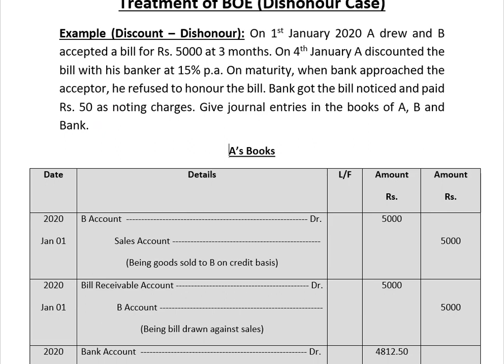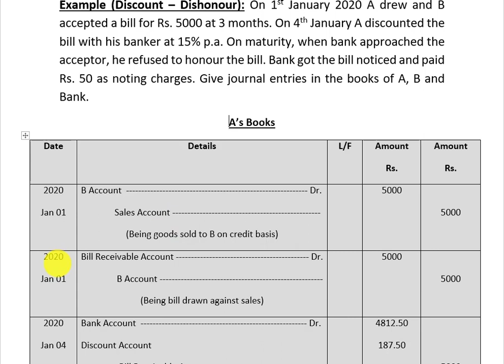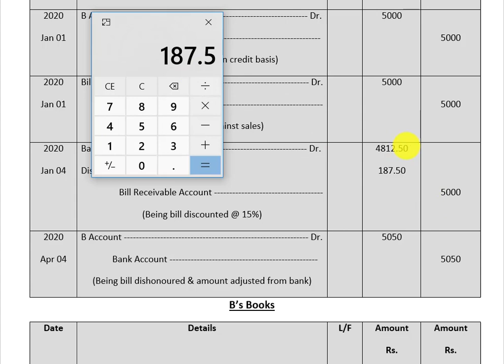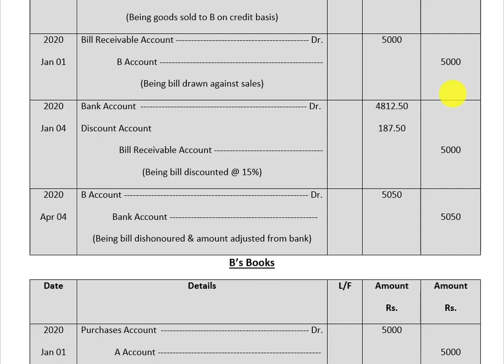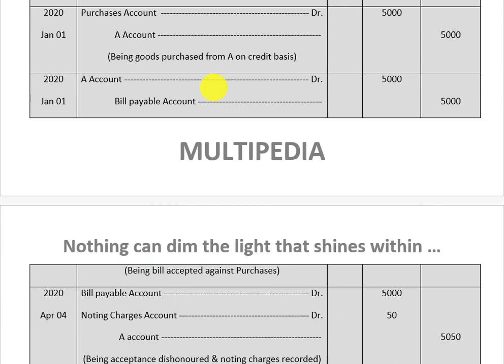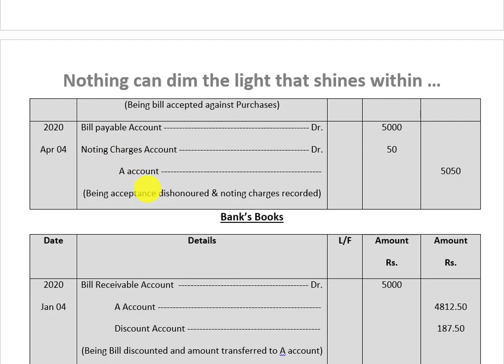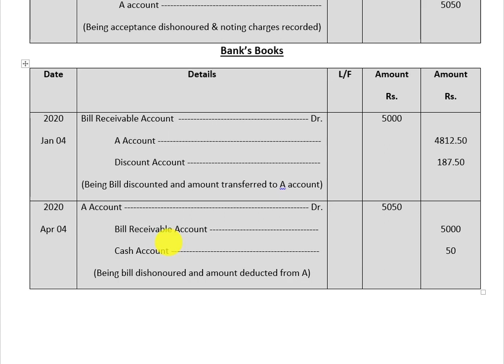Problem 9 Bill of exchange|Discount and Dishonour case|How to solve bill of exchange problems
This videos will show you the information of the topics as under:
Principle of accounting chapter 6 bill of exchange problems,
Sohail Afzal Accounting book chapter 6 problem solution,
JOurnal entries of bill of exchange,
How to pass journal entries of bill of exchange,
Problem # 9 Bill of exchange accounting chapter 6,
Solution of bill of echange problems,
Further you may check the following topics videos in the play list. if you find difficulty in finding the relevant video then please let us know in the comments box. we are here to help you more than your expectations.
Journal entries in case of dishonour bill of exchange,

Important and repeated MCQs of bill of exchange,
Exmples of bill of exchange,
I Com part-1 Chapter 6 basics of bill of exchange,
1st year accounting for bill of exchange,
Pomissory note in accounting,
Bill of exchange complete chapter,
MCQS for lectureship jobs accounting,
Basics of financial accounting for i Com|B Com| MBA|CA,
Accounting lectureship important MCQs,
Accounting lectures by Sir Ali Imran,
Accounting lectures by Multipedia,
Online financial Accounting lectures in Urud/Hindi,
I Com lectures in Urdu/Hindi,
Business Accounting lectures in Urdu/Hindi,
Principle of accounting Sohail Afzal book lectures,